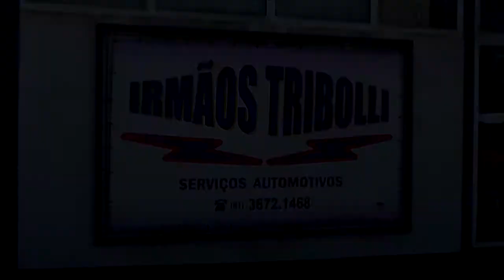CONTAS DE LUZ TERÃO BANDEIRA TARIFÁRIA AMARELA NESTE MÊS DE JULHO.